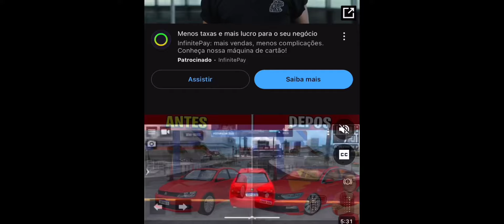ESSAS SÃO AS NOVAS CAIXAS DE SOM QUE ESTÃO NO MAPA DO REBAIXADOS ELITE BRASIL ANTES DA ATUALIZAÇÃO